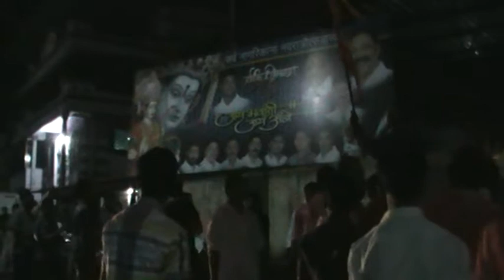Navratri Utsav videos year - 2013 | part - 3 | Kopar, Bhiwandi, Thane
Baal Gopal Mitra Mandal